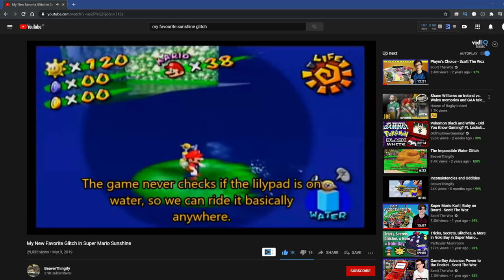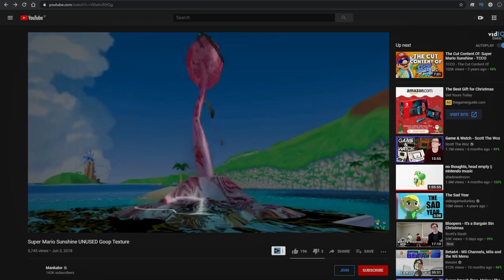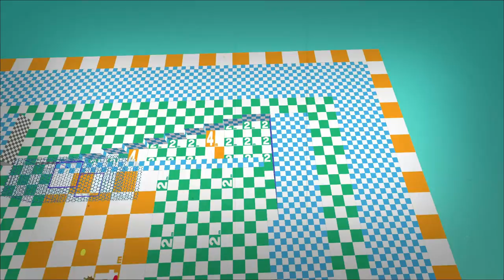The Super Mario Sunshine Iceberg: Explained (Feat. Sunflower)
Super Mario Sunshine is a beloved entry in the Super Mario series. Releasing in 2002, it fuels many peoples nostalgia to this day. But just like Mario 64, not everything is as happy and colorful as it may seem. Join me, as I take a deep dive and closer look at Super Mario Sunshine's very own Iceberg Image.

Timestamps
0:00 - Intro
1:32 - The Tip
6:53 - Shallow Waters
13:13 - The Underbelly
22:03 - The Base
32:04 - Outro

Music Used (In order)
Super Mario Sunshine -- Delfino Plaza
The Legend of Zelda: Ocarina of Time -- House
Super Mario 64 -- Dire Dire Docks
Earthbound -- Apple Kid
Pokémon Diamond/Pearl/Platinum -- Hearthhome City Day
Paper Mario -- Dry Dry Dessert
Super Mario Sunshine -- Beta Music
Super Mario Sunshine -- Secret Course
New Super Mario Bros. DS -- Overworld Theme
The Legend of Zelda: Ocarina of Time -- Gerudo Valley
Super Mario RPG -- Bowser's Castle
Super Mario Sunshine -- Sirena Beach
Super Mario Sunshine -- Noki Bay
Super Mario Sunshine -- Hotel Delfino
The Legend of Zelda: Majoras Mask -- Song of Healing
Pokémon Diamond/Pearl/Platinum -- Old Cheatu
Super Paper Mario -- River Twygz Bed
Animal Crossing -- Hypno K.K.
The Legend of Zelda: Twilight Princess -- Light and Darkness
Super Mario Galaxy 2 -- Haunty Halls Galaxy
Pokémon Diamond/Pearl/Platinum -- Sandgem Town (Night)

My Stuff:
I stream on Youtube, Wednesdays and Saturdays around 8pm GMT